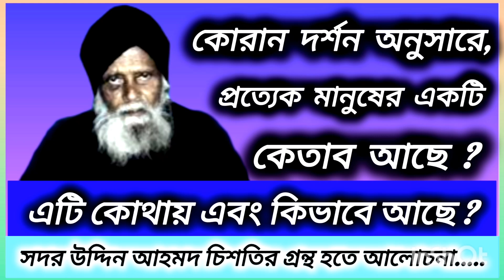প্রত্যেক মানুষের একটি কেতাব আছে ? কোথায় এবং কিভাবে আছে ?